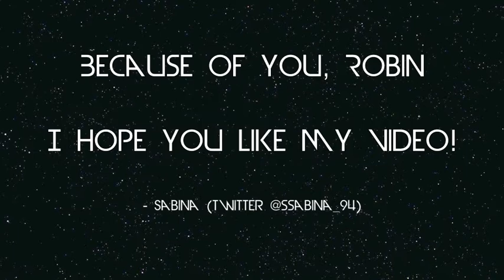A little of the best of Robin Stjernberg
This is a video I did with some clips of my idol Robin Stjernberg. The clips are in Swedish though, if you want a translation I can fix that. Vote for Robin with the song 'You' in Eurovision May 18th.

This video is out on Telly.com too.